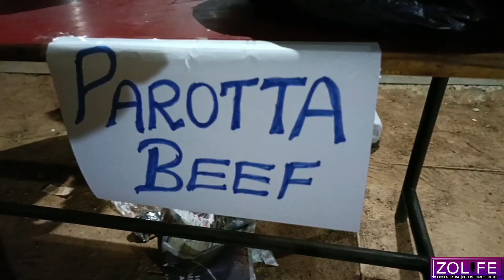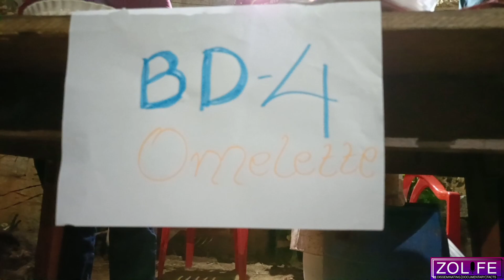UTC HOSTEL NIGHT '24